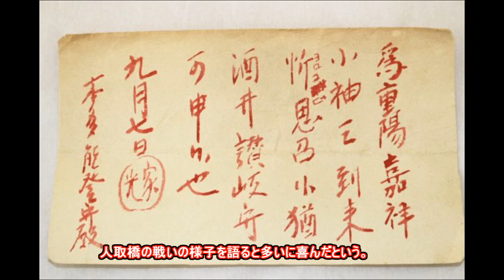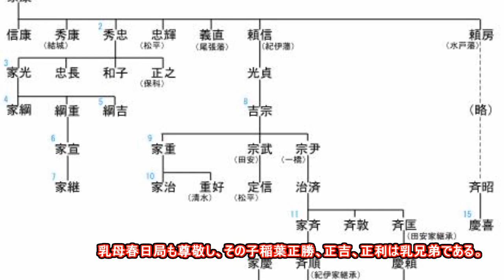20140811「徳川家光書状原本」本多能登守宛 Iemitsu Tokugawa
写真「徳川家光書状原本」本多能登守宛は当博物館所蔵。(写真6枚添付)

「徳川家光」1604年8月12日~1651年6月8日(47歳薨去)
江戸幕府の3代将軍、「生まれながらの将軍」を自称。合戦の経験がないため、合戦の話を聞くことが好きで、特に伊達政宗のことを大変深く尊敬し、外様大名としては異例な高待遇で接していた。政宗死後、名代として登城した伊達成美からも話をせがみ、人取橋の戦いの様子を語ると多いに喜んだという。市中に出るのを好み、お供を置き去りにすることもしばしばあった。乳母春日局も尊敬し、その子稲葉正勝、正吉、正利は乳兄弟である。1632年5月熊本藩主二代加藤忠広の改易を命じている。1635年大名の参勤交代を義務づけた。祖父家康を深く尊敬し、1636年日光東照宮を造営、晩年家康の姿を夢見て「狩野探幽」に肖像を描かせている。「この肖像画は当博物館所蔵、既に展示しています。」死後、日光東照宮に大猷院廟が造営された。